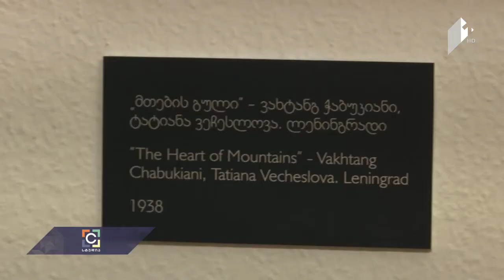ვახტანგ ჭაბუკიანის სახელობის მემორიალური ბინა-მუზეუმის განახლებული ექსპოზიცია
სტუმარი:  ნინო სანადირაძე - თბილისის მუზეუმების გაერთიანების გენერალური დირექტორი